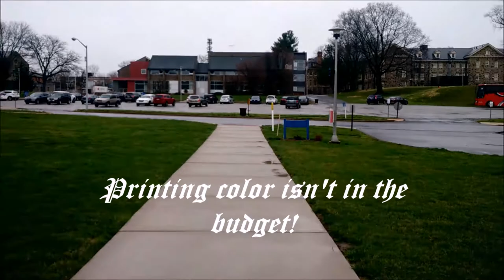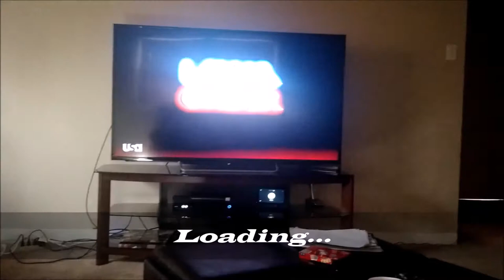Cheyney University: Clash of Khampions film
A student film about a tournament held not too long ago, at a university far far outside of Philly.
All rights are owned by the respected companies.